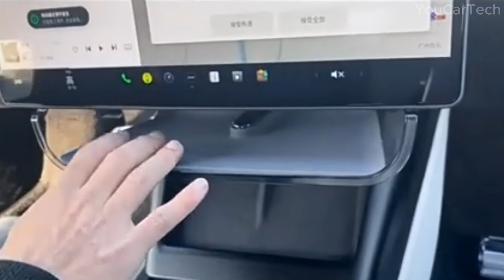STOP Driving a Stock Tesla Model 3 Highland! These 11 GENIUS Upgrades Will Change Everything!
Awesome upgrades, like the magnetic under-screen organizer and microfiber armrest cover, make driving more enjoyable and organized. But do you really need them? Imagine fumbling for a tissue and finding your pet’s hair everywhere—annoying, right? With a rear seat cover for pets and a napkin holder, those little headaches vanish. What about gadgets? Got a tablet or smartphone? The rear seat headrest holder keeps devices secure for backseat entertainment. It’s time to turn your Tesla Highland into a rolling masterpiece!

►Let me know in comments below if we missed anything and what else you should pay attention to when choosing.

🔥HOT OFFER: Get an Awesome Discount of Code: youcartech (LIMITED TIME)
Premium Accessories for TESLA Models Y/X/3/S/3 Highland, Cybertruck, Rivian.

0:30 ✅1. ThinSGO Waterproof PU Leather Pet Cargo Liner for Tesla Model 3 2024 Highland
1:19 ✅2. doietc Magnetic Under Screen Storage Organizer Tray for Tesla Highland Model 3 2024
1:57 ✅3. KUNIST Storage Pocket Backseat Trash Can Container for Tesla Model 3 Highland
2:28 ✅4. LUCKEASY Rear Trunk Door Thickened Noise Reduce Mat for Tesla MODEL Highland 3 2024, 2023 NEW
3:23 ✅5. LUCKEASY Armrest Box Cover Microfiber Leather for Tesla Model 3 2023, 2024
4:16 ✅6. LUCKEASY Row Center Console Water Cup Holder Drink Cover Insert for Tesla Highland Model 3
4:55 ✅7. LUCKEASY Door Side Storage Boxes Organizer for Tesla Model 3 Highland Only New 2023, 2024
5:48 ✅8. LUCKEASY Center Console Front ABS Storage Box + Mat Waterproof Organizer Tray for Tesla Model 3 Highland 2023, 2024
6:28 ✅9. Jawjut Thicker Mud Flaps for Tesla Model 3 Highland 2024
7:31 ✅10. TOPABYTE Breathable Front Car Seat Covers for Tesla Model Y, Model S, Model 3 Highland 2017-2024
8:20 ✅11. TPARTS Backseat Headrest Tablet Mount Holder Compatible iPad and Smart Phones Over 4.7" for M3 2024 Highland

Here are even more mods for your Tesla!

We does not fully own the material compiled in this video. It belongs to individuals or organizations that deserve respect.

If you own any content from our videos and do not want it to appear on our channel, please let us know in a private message or email. The content will be removed.